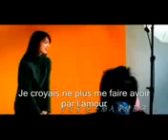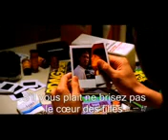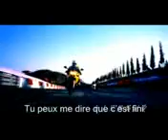Një histori dashurie ...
Një histori dashurie ( Vertet e bukur )